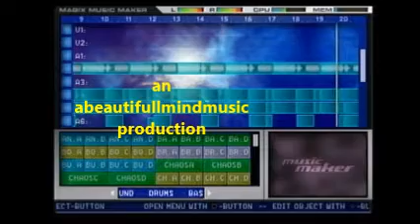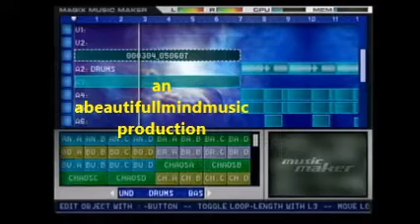DJ PREMIER X 9TH WONDER X RHAPSODY TYPE BEAT "NEVA GONNA STOP" PROD. BY: abeatifullmindmusic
battle rap beats, loaded lux , tsu surf, hit man holla, wildin out, models, ig rappers, Instagram,  Twitter and Facebook

asmr music freddy gibbs westside gunn 38 spesh quando rondo TYPE beat, chiraq TYPE beat , toosii type beat, baby keem type beat, kendrick lamar type beat, kota the friend type beat, ASAP FERG TYPE BEAT, asap rocky type beat